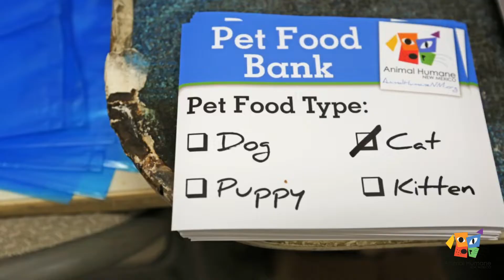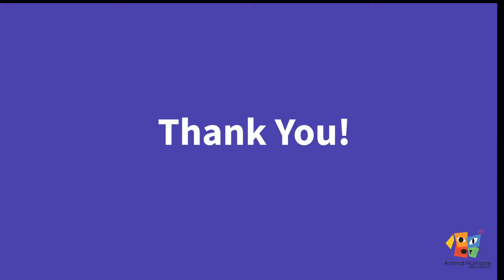Sit. Stay Home. Learn: Animal Humane's Pet Food Bank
Get a behind the scenes look at Animal Humane's Pet Food Bank and how you can help feed hungry pets!